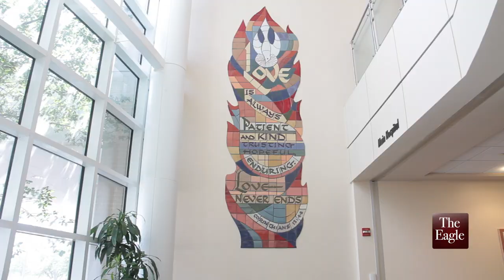Mural installation at St. Joseph Hospital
Sister Jane Mary Soroskiak, 83, sits down with The Eagle to discuss her artwork and a recent installation at St. Joseph Hospital in Bryan.